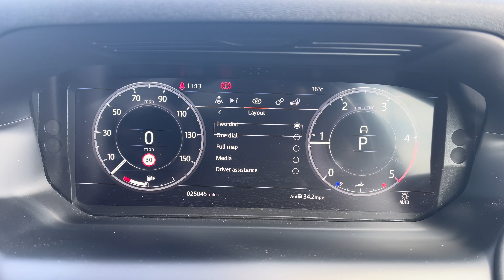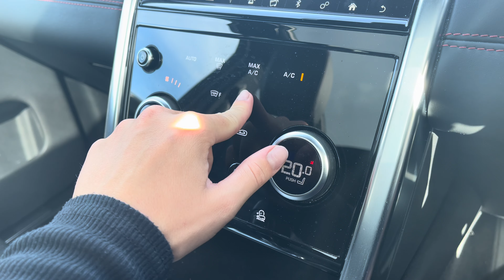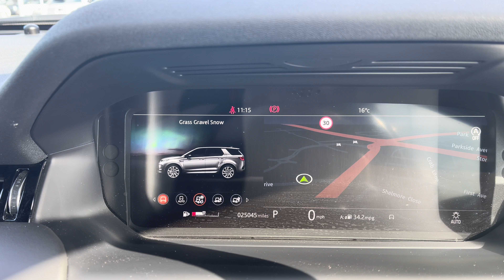Used Land Rover DISCOVERY SD4 HSE Luxury 2.0 5dr at Stafford Land Rover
Used
Land Rover DISCOVERY SD4 HSE Luxury 2.0 5dr at Stafford Land Rover – Used cars for sale

Here we have a lovely Land Rover DISCOVERY SD4 HSE Luxury 2.0 5dr, this vehicle features a 2.0 diesel engine, automatic gearbox and is finished in Byron Blue. This Land Rover Discovery comes with some fantastic spec including; 5 split spoke alloy wheels with a gloss black finish, privacy glass, black contrasting roof and Digital LED headlights with signature daytime running lights for a modern exterior. Inside the car you have; 10” colour touchscreen display, heated leather steering wheel, interactive driver display, heated and cooled front seating.

Additional benefits include; Bluetooth connectivity enabling you to make calls whilst on the go, rear camera system making parking and reversing so much easier.

Just into our stock, this
Land Rover DISCOVERY SD4 HSE Luxury 2.0 5dr in Byron Blue, is now available for sale from Stafford Land Rover.

Reg number: OV70CTO
Fuel: Diesel
Transmission: Automatic
Engine Size: 2.0
Mileage: 22188 miles

Features include:
Rear camera
Privacy glass

If you like the look of this car why not follow the link to find out more –